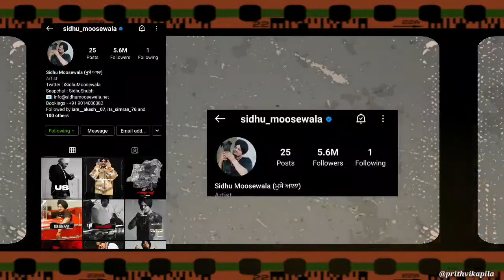Sidhu Moosewala Completed 5.6 Million Followers On Instagram || Moosetape 2021 || New Album 2021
Sidhu Moosewala
Moosetape 2021
Edits: Prithvi Kapila